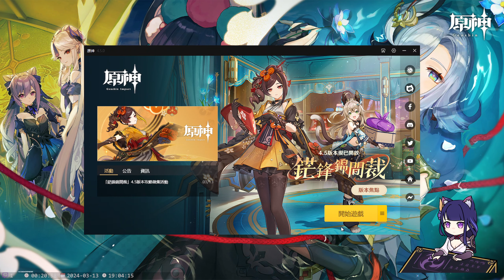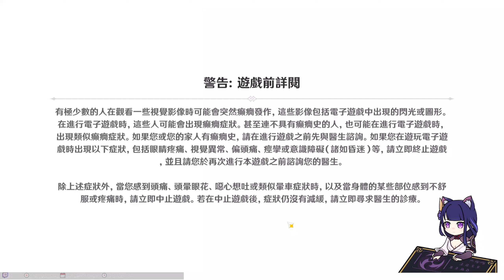2024.0313 新版本開抽